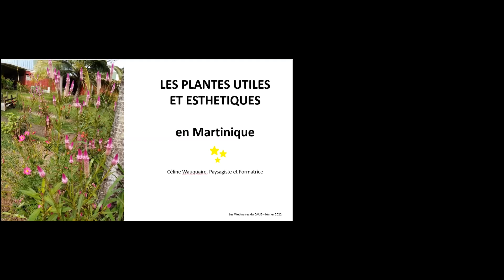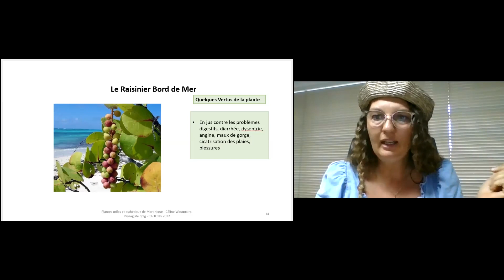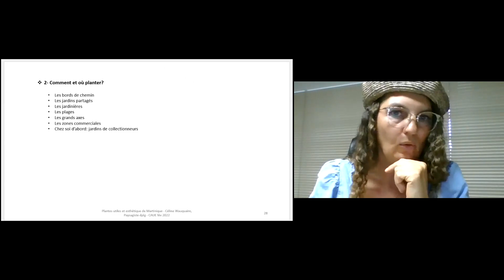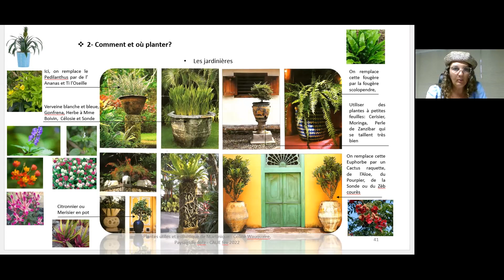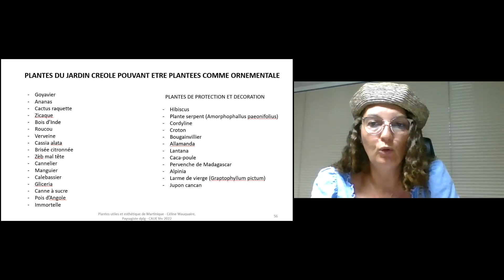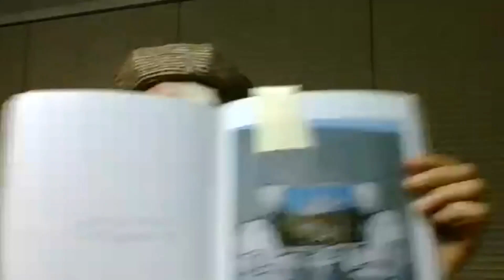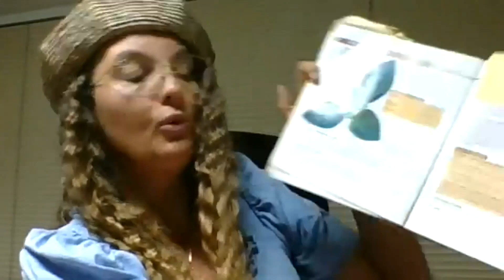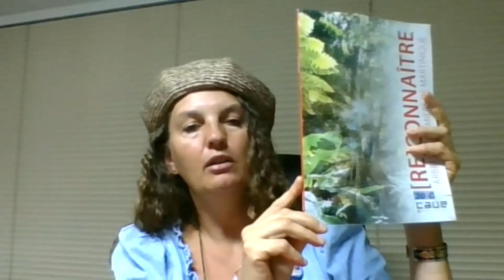Webinaire Aménager le paysages plantes utiles et esthétiques video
Nous aborderons les différentes raisons de planter des plantes utiles sur l’espace public. L’impérieuse nécessité de croiser ces plantes sur nos chemins, de permettre à tous de pouvoir les observer, les sentir, les toucher, les manger, les gouter… Nous aborderons les moyens disponibles pour retrouver la proximité avec notre flamboyante généreuse nature et les raisons d’utiliser telle plante plus qu’une autre à travers la notion d’esthétique. Un webinaire tout public pour partager les connaissances sur les plantes et leur place dans l’aménagement de nos paysages. Intervenant : Céline Wauquaire, paysagiste Dplg